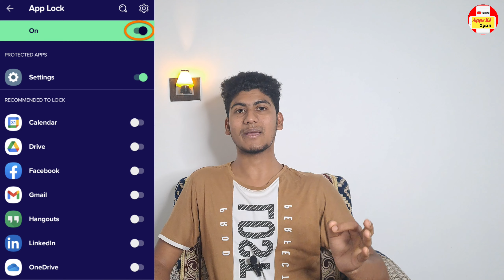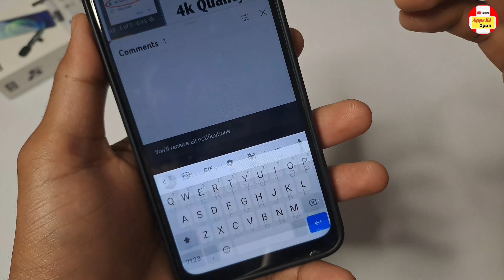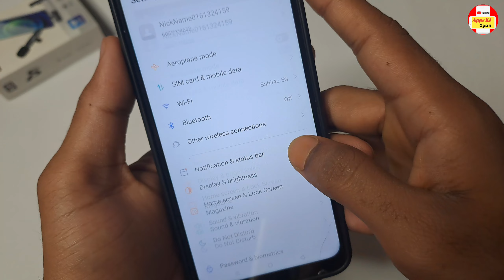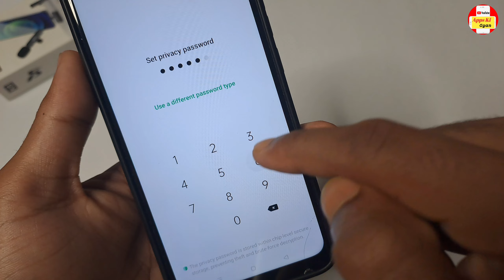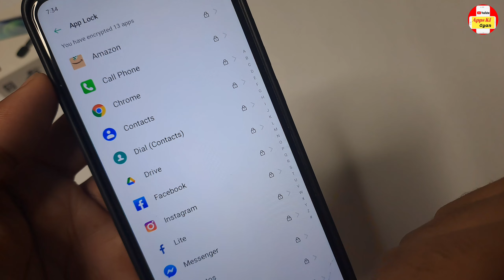किसी भी App में Lock कैसे लगाये | Mobile Apps me lock Kaise lagaye | How to Set Password in Apps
Iss video me bataya gya hai ki kaise aap apne mobile me App lock laga sakte ho.

Your Queries & Tags for Reference:

Application Lock ,

Best app lock app,

App lock kaise kare, App me lock kaise lagaye,

Mobile App me password lagaye,

set password in Apps,

Whatsapp me password lagaye, f

acebook me lock lagaye,

Instagram app me lock lagaye,

app lock

app lock setting best app lock

app for android vivo app lock setting